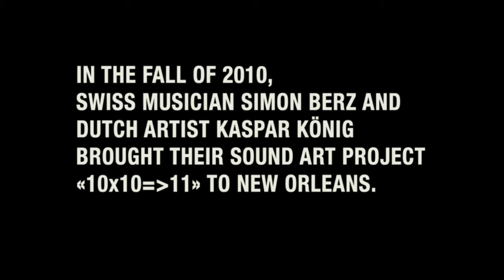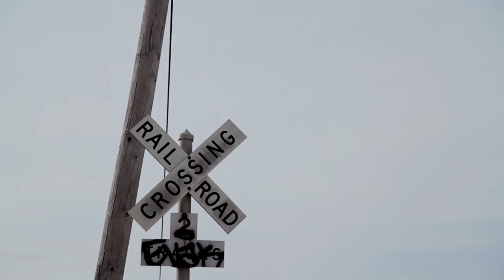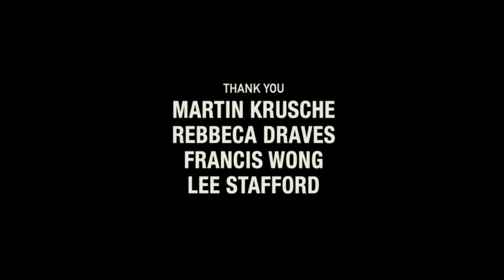Liquid Land HD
2012 LIQUID LAND called the Documentary Film and CD project with which the filmmaker Michelle Ettlin and Simon Berz toured the United States and Switzerland. The project portrays the less noticed improvisation scene of New Orleans.
Simon Berz maintains the LIQUID LAND project sharing with the very lively and energetic improvised music of New Orleans, which is characterized by urgency, playfulness and creativity since of 2009.
In the fall of 2010, artist Kaspar König and musician Simon Berz traveled to New Orleans to carry out an art project where they built instruments from waste and invited local musicians to evening concerts. The film uses the project as a starting point to delve into the world of the musicians involved in the project. Together, they create adventurous, passionate, independent music in a city deeply rooted in tradition but also profoundly shaped by instability.
This translation aligns with the information provided about the Liquid Land project⁠⁠. The film documented Simon Berz’s collaborative art project in New Orleans, where he and others built instruments from found objects and improvised with local musicians, exploring the creative energy and musical culture of the city⁠⁠.